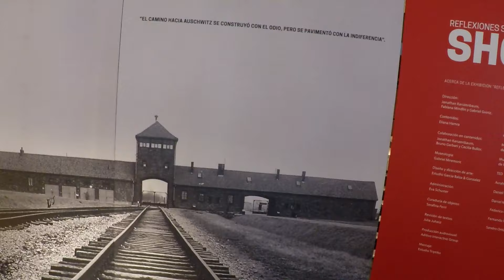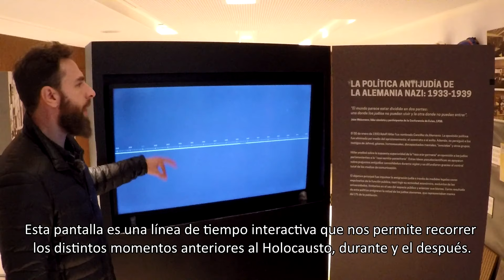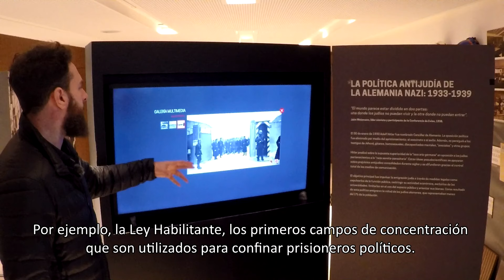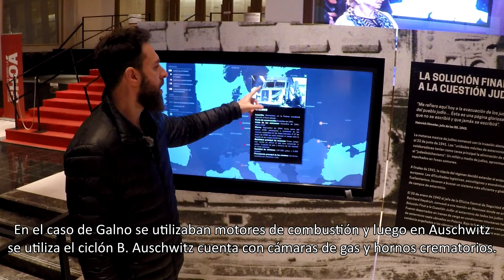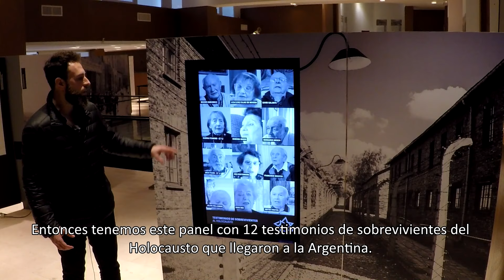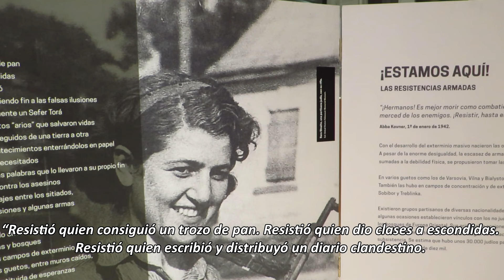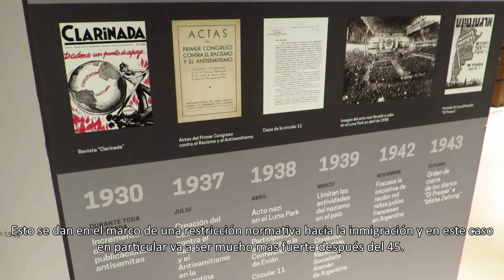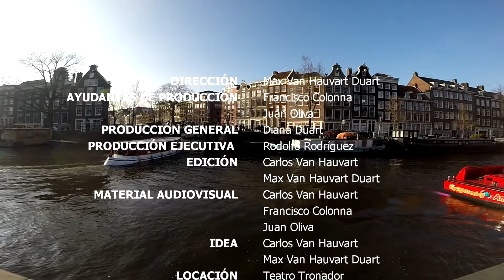Reflexiones sobre la Shoá, una muestra itinerante.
Aportes de la Historia le trae a su público un nuevo video para dar comienzo a la segunda mitad del año de la mano del Museo del Holocausto Buenos Aires.

Durante el mes de julio se instaló en el Teatro Tronador de la ciudad turística de Mar del Plata (ARG) la muestra itinerante "Reflexiones sobre la Shoá".

La muestra consistió saber utilizar de manera inteligente el espacio para realizar un combinación de materiales didácticos como pantallas tactiales que contienen infografías, fotografías y videos. En este último elemento se pueden encontrar testimonios de sobrevivientes del Holocausto que vinieron a la Argentina y son una fuente invaluable que nos permite ver y escuchar de primera mano las vivencias de sus protagonistas.

A su vez, este espacio cargado de una historia vibrante que cala en la constante reflexión de lo que puede hacerle el hombre a sus pares. "Reflexiones de la Shoá" brinda la posibilidad de indagar de manera sencilla y didáctica un evento que destruyó la vida de millones y sentenció a generaciones de personas a convivir con un pasado que siempre estará allí latente.

Agradecemos a Jimena Romero por habernos permitido acercanos a filmar la muestra y a Ariel Raber, el guía que acompañó al equipo de Aportes de la Historia y protagonista central de este video.

El video se encuentra subtitulado para aquellas personas que sufren hipoacusia (perdida de la capacidad auditiva parcial) o cofosis (perdida total).